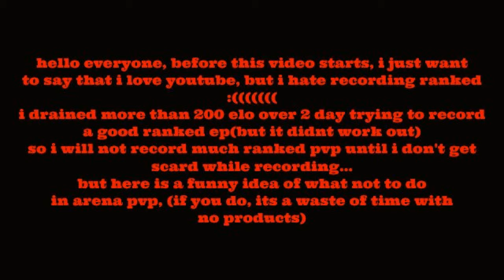Don't try this ever, waste of time(badlion arena pvp)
i was dueling someone, but i just start to place water to block him, then he thought it is a intresting idea so he joins me. But it turns out to be a waste of time